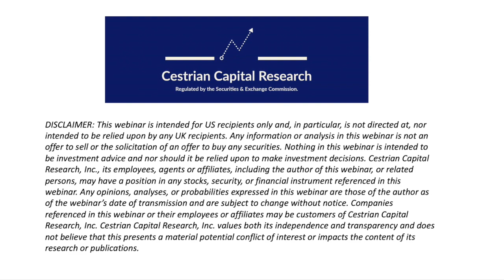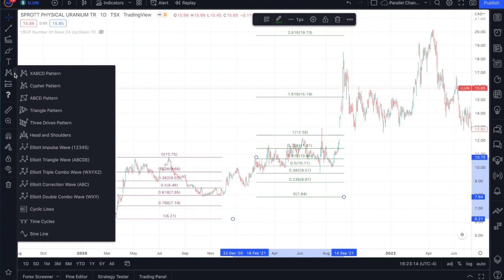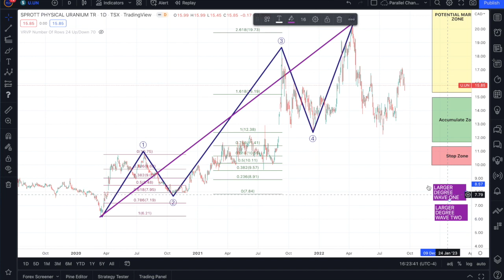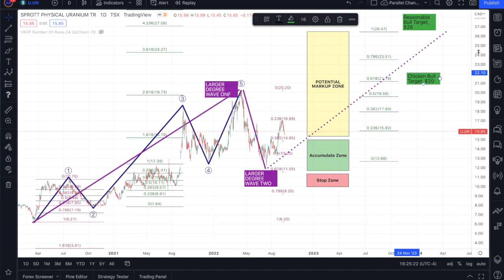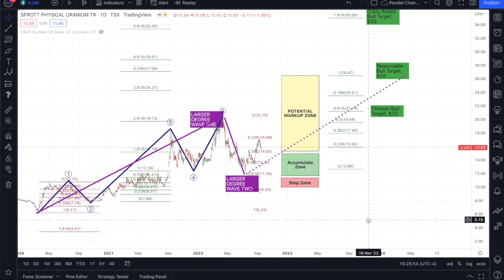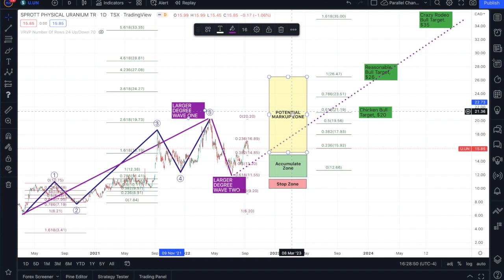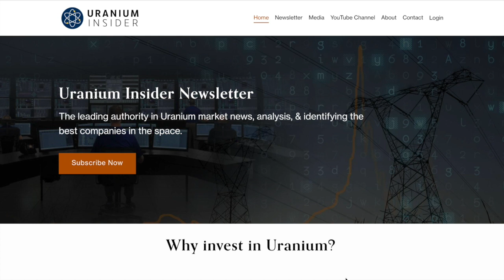Is Uranium About To Go Nuclear?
We walk through the pureplay Uranium fund and lay out the upside potential.   (Disclosure - Cestrian Capital Research, Inc staff personal accounts hold long positions in $U.UN and $URNM).